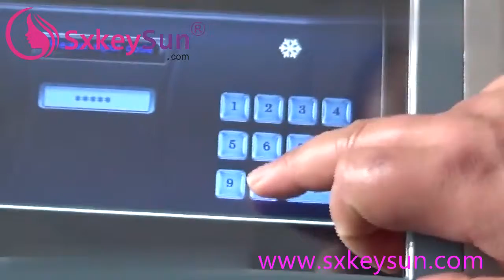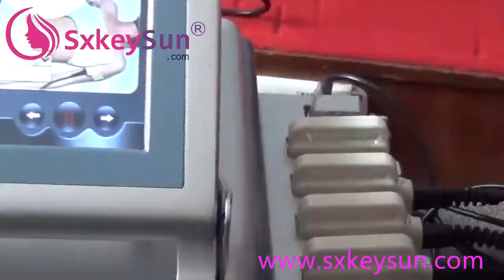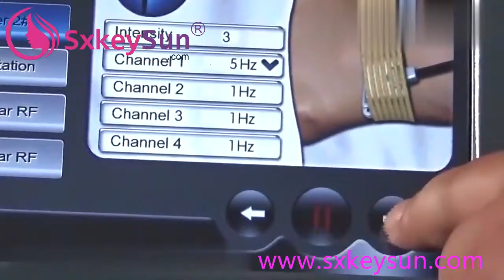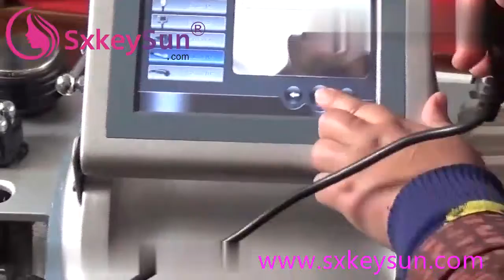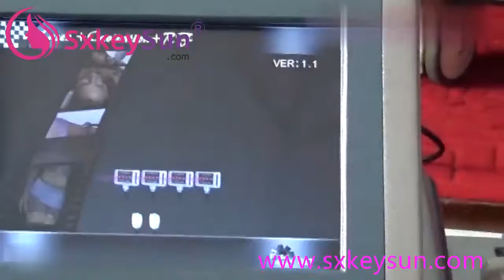keysun68-Ultrasonic cavitation lipo laser fat reduction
Ultrasonic Cavitation Lipo Laser Treatment Effect:
1. Intensive physicallipolysis to remove fat
2. Excess fat cell melted
3. Body slimming, cellulite reduction
4. Smooth fatigue
5. Remove obstruction from channels and collaterals
6. Promote and accelerate the body’s metabolism
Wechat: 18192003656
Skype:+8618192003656